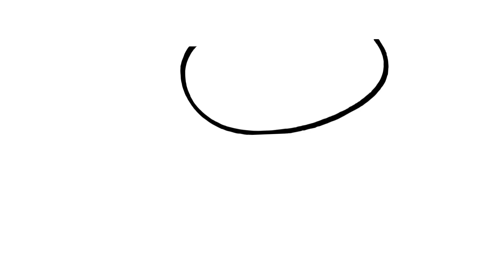The 10 Longest Rivers In The World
In this video, we explore the Top 10 Longest Rivers in the World! Discover the awe-inspiring lengths these rivers stretch across the globe, passing through stunning landscapes and supporting diverse ecosystems. Join us on this journey to uncover the beauty and significance of these incredible waterways.